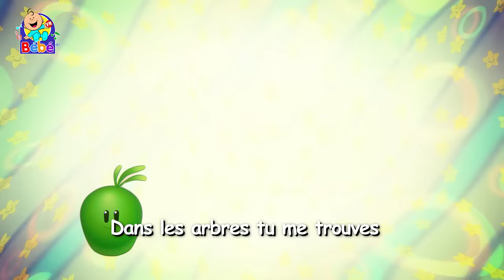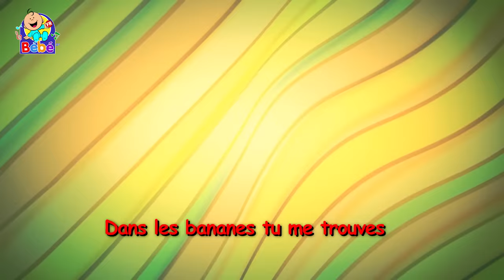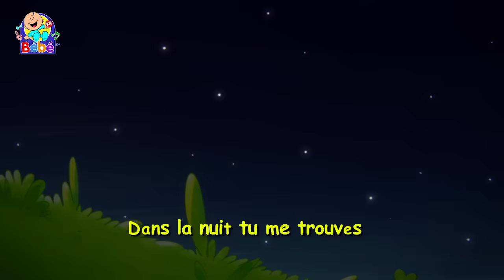Couleurs - "Les Oiseaux du Paradis" Bébé